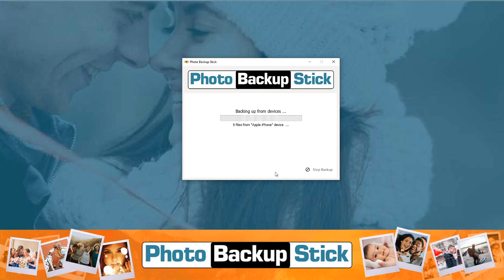Photo Backup Stick Tutorial - How to Backup from iPhones, iPads, & Android Phones & Tablets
This video tutorial for the Photo Backup Stick walks you through how to use the Windows app to backup your phone or tablet. The Photo Backup Stick Universal can connect directly to your devices to back them up. However, you can also use your computer to backup your devices. Connect your device and the Photo Backup Stick to your computer and run the backup app. The app can then backup your pictures and videos directly to the stick.